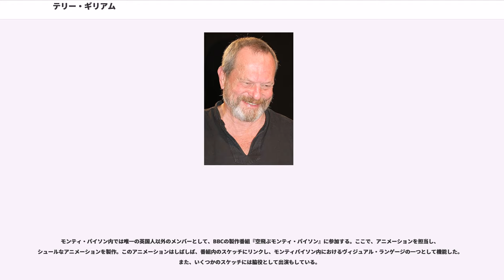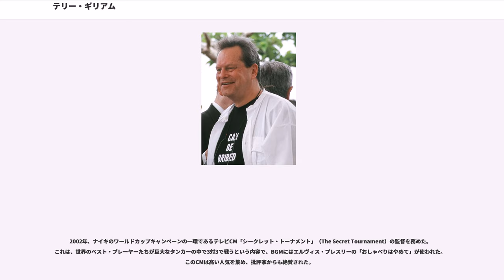テリー・ギリアム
テリー・ギリアム（Terry Gilliam, 1940年11月22日 - ）は、アメリカ生まれのイギリスの映画監督、アニメーター。本名：テレンス・ヴァンス・ギリアム（Terence Vance Gilliam）。イギリスのコメディグループ「モンティ・パイソン」のメンバーの一人。1968年にイギリス国籍を取得し、38年間に渡ってアメリカとイギリスの二重国籍であったが、2006年にアメリカ国籍を放棄している。

1940年11月22日、ミネソタ州メディシンレイクに生まれ。家庭環境を述べると、兄弟は2歳下の妹と10歳下の弟の2人。父親はフォルガーズ・コーヒーの訪問販売員（その後大工に転職）。

妹の気管支喘息治療の為、家族はカリフォルニア州に移り住み、テリーはここでバーミンガム高校に入学。生徒会長を務めたりもしている。優等生で、シニア・プロム（高校卒業を祝うダンスパーティ）では「最も成功しそうな男」としてプロム・キング(日本における学生生活に当てはめれば、ミスター・コンテストのグランプリ)に選出される。また高校時代、後に影響を受けることとなる漫画雑誌『マッド』（）を見つけている。

高校卒業後、オクシデンタル大学に進学。物理学を専攻するが、ファインアートへと専攻を切り替え、最終的には政治学専攻に変更することとなる。学生運営雑誌『ファング』（Fang）の作業を受け持ち、3年生の時は編集者として参加。誌面傾向を『マッド』の編集者アルビー・カーツマン（）のトリビュートとしていく。また、この雑誌のコピーをカーツマンに送っている。卒業後、広告代理店に就職するが長くは続かず、カーツマンの誘いにより雑誌『ヘルプ!』（）の編集者に転職する。

テリーはコミック・ストリップ家、アニメーターとしての仕事を始める。後にモンティ・パイソンで仲間となるジョン・クリーズを写真コミック・ストリップ作品として特集し、『ヘルプ!』誌上にて掲載している。その後の1960年代半ば、イギリスへ渡りフリーのイラストレーターとしてロンドンで雑誌の仕事をする。また、知人となっていたジョン・クリーズの紹介で子供向け番組『ドゥ・ノット・アジャスト・ユア・セット』（）に参加、アニメーションを製作する。この番組で、後にモンティ・パイソンで仲間となるエリック・アイドルやマイケル・ペイリン、テリー・ジョーンズと出会っている。

モンティ・パイソン内では唯一の英国人以外のメンバーとして、BBCの製作番組『空飛ぶモンティ・パイソン』に参加する。ここで、アニメーションを担当し、シュールなアニメーションを製作。このアニメーションはしばしば、番組内のスケッチにリンクし、モンティパイソン内におけるヴィジュアル・ランゲージの一つとして機能した。また、いくつかのスケッチには脇役として出演もしている。

モンティ・パイソンにおけるテリーのアニメーションには独自の様式がある。古い写真（ほとんどはヴィクトリア朝のもの）を背景に、自分が描いたイラストと写真から切り抜いたモチーフとを動かすというものである。この手法は、アニメーションやフラッシュアニメ作品などの多くの場所において模倣されている。テリーのアニメーションは「ギリアメーション」（Gilliamations）と呼ばれる。

その後、映画監督としての仕事を始め、主な活動をこれに移して行く。映画監督としての初めての仕事は、1975年製作の『モンティ・パイソン・アンド・ホーリー・グレイル』であるが、これはテリー・ジョーンズとの共同監督であった。1977年、初の単独監督作『ジャバーウォッキー』を監督。その後、多くの映画作品の監督を務める。
『未来世紀ブラジル』は米国内では改竄されたヴァージョンが公開され配給のユニヴァーサルとの闘争が展開。次作『バロン』ではプロデューサーの杜撰な製作管理によって予算が膨れ上がり、当初のヴィジョンが反映されなかった上興業的にも製作費回収には程遠い成績に終わった。この体験で「映画作りが嫌になった」と語っている。

しかしその次に製作した『フィッシャー・キング』ではマーセデス・ルールがアカデミー助演女優賞を、作品自体もヴェネツィア国際映画祭銀獅子賞を受賞している。

2002年、ナイキのワールドカップキャンペーンの一環であるテレビCM「シークレット・トーナメント」（T...